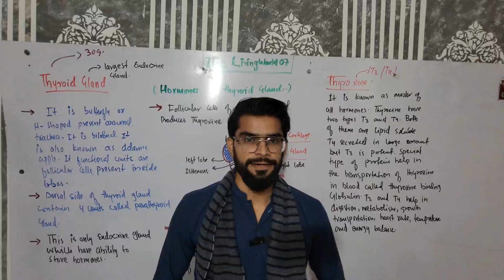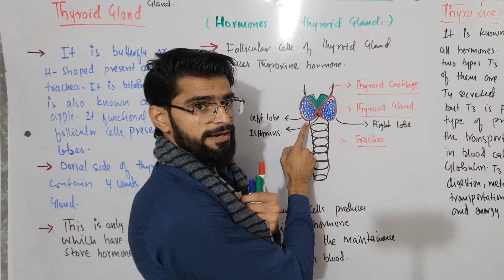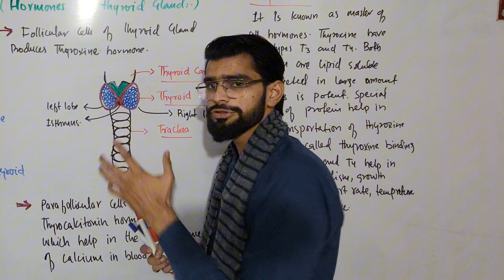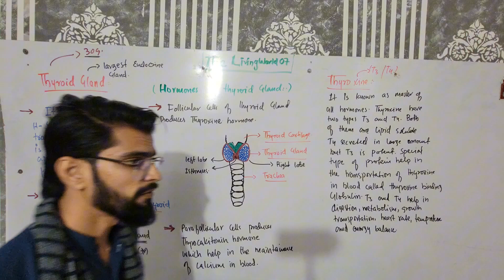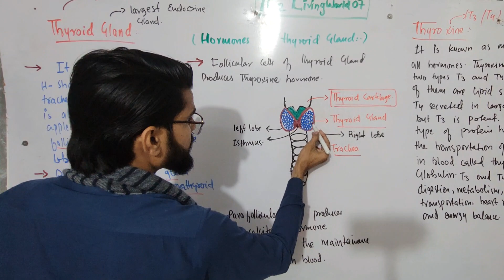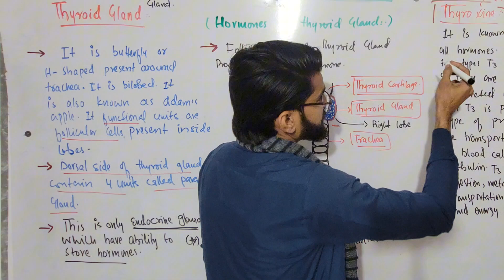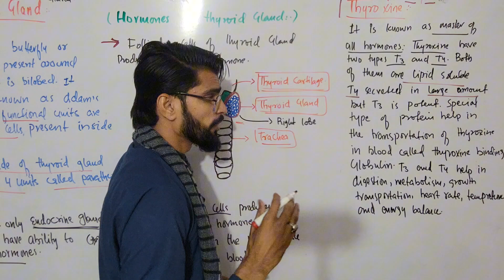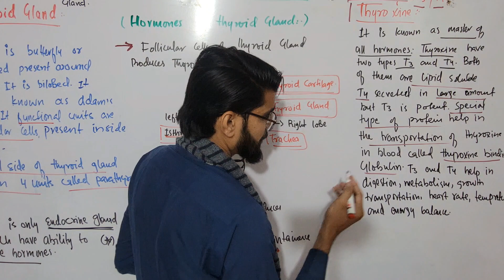Thyroid Gland || Detailed || By Sir Danish